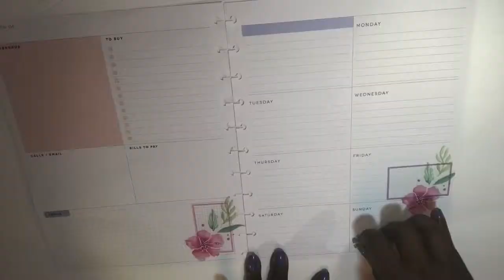💐🐰🥕 HAPPY EASTER 🐇🐣🌸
APRIL WEEKLY {PLAN WITH ME}
For The Week Of 15th - 21st

Watch And See How It All Came Together And How FLORALS Is incorporating Into My PLANNER LIFE

By: CARDI B

***I Don’t Own No Copyrights To The Music Used In This Video***

HAPPY PLANNING